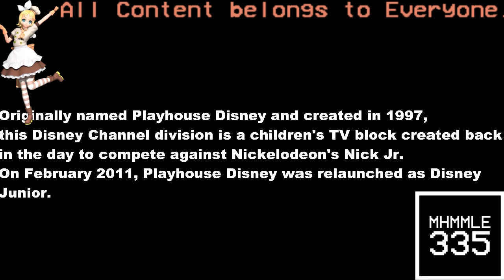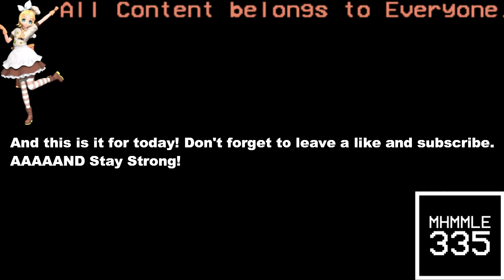(REQUESTED) Not Sure What i Did To Disney Junior Logo History